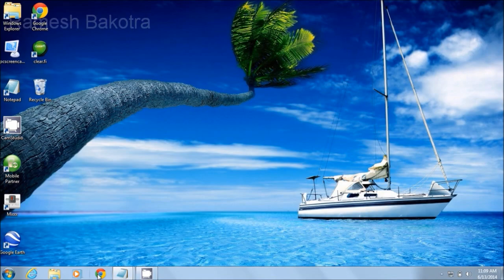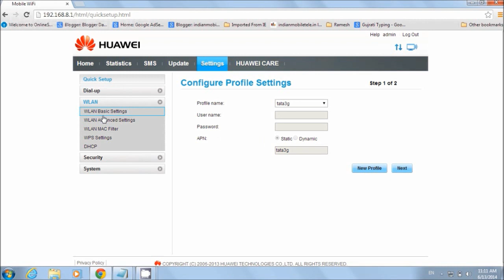Huawei E8231's Wifi Security Setup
first time password setup by huawei's USB wifi dongle on Huawei E8231.